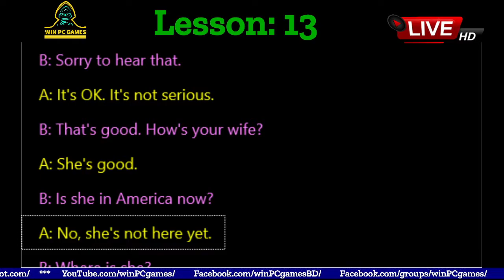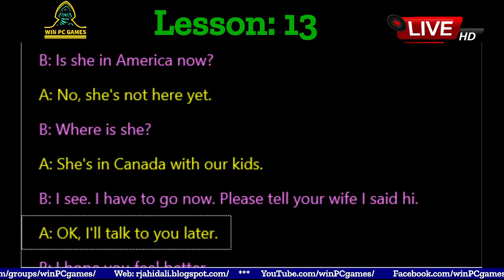Conversation | Lesson - 13 : HOW HAVE YOU BEEN? | Win PC Games